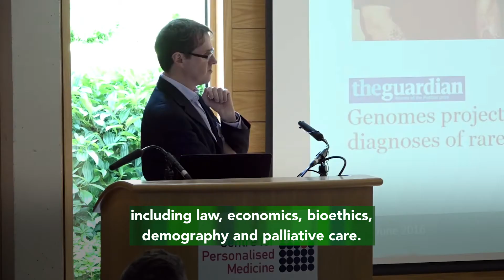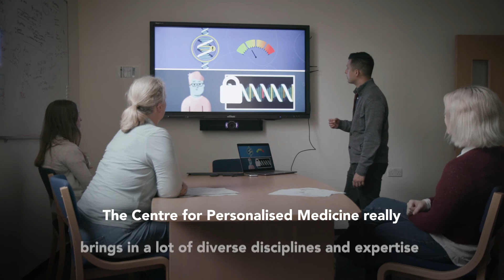Introduction to the CPM (one minute)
A one-minute film shown at the October 2021 meeting of the American Society of Human Genetics (online)